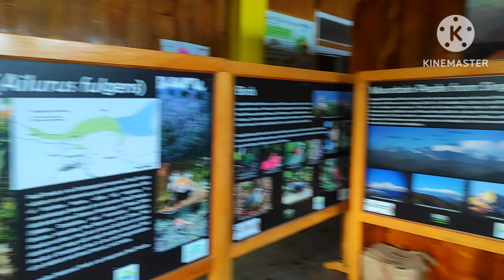Manebhanjan to Sandakphu by THAR 4×4||Ep-04#CHITEY_#SANDAKOKPHU Youtube||travelvlogs|26 March 2023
Hi I am soyel rana. welcome to my vloge
travel vlogs
 this is my first long ride vlog.
Ep-04
Manebhanjan to Sandakphu

The summer season in Sandakphu usually starts from the month of April and continues till mid-June. During this time, the Sandakphu temperature remains in the range of 17 to 15 degree Celsius while the weather remains pleasant and enchanting

From Manebhanjan, the distance to Sandakphu is about 30kms and takes about 2.5 - 3 hours by Land Rover with tea breaks in between. So from NJP or Bagdogra you need to start early in order to reach Sandakphu before it gets dark. The Land Rovers do not run on Sandakphu route at nights.

MY INSTAGRAM ID --I'm on Instagram as @soyelrana074. Install the app to follow my photos and videos.